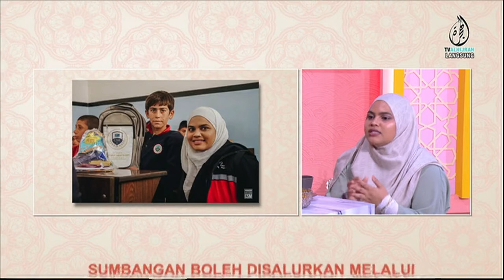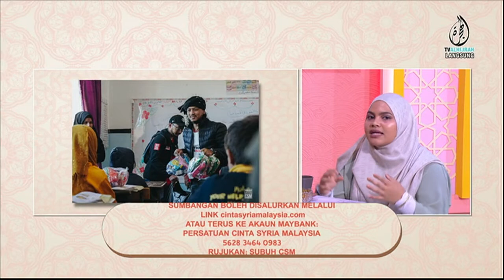Sekolah KITA buat Syria | Assalamualaikum Subuh (TV Al - Hijrah)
Bersama Iylia Balqis Projek Koordinator, Persatuan Cinta Syria Malaysia memberi serba sedikit penerangan tentang peranan pendidikan dan kepentingan 3 buah Sekolah KITA di Jordan, Syria & Malaysia, serta pengenalan Sekolah KITA IV, Syria yang bakal dibaik pulih oleh Cinta Syria Malaysia.